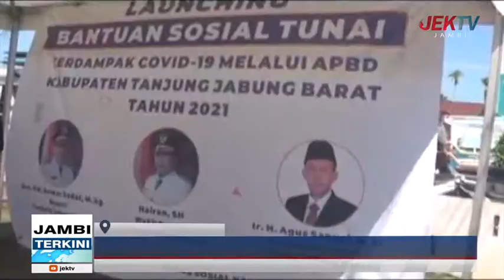BUPATI TANJAB BARAT LAUNCHING BST MASYARAKAT TERDAMPAK COVID 19